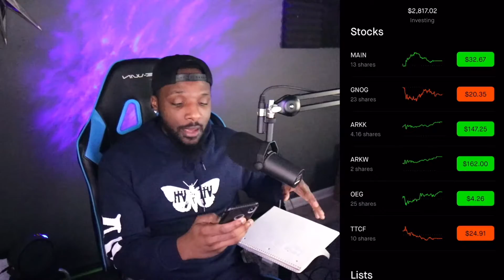Chris Sain 100KChallenge - Stock Portfolio Update - These Stocks Are About to TAKE OFF🚀🚀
Stocks In Todays video!
ARKK, ARKW, GNOG, TTCF, OEG, MAIN

I plan on building my positions in these stocks and adding more in the future! My goals are to build my account to 10,000$ by the end of the year. I plan to do this by making smart investments and by passive income through dividend stocks.

 Free Cash

Dividend Goals

50$ Per Month
100$ Per Month
200$ Per Month
500$ Per Month
1000$ Per Month